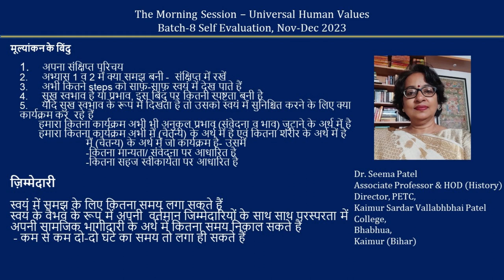Sharing Seema Patelji 2023 12 Hindi MS Batch 8